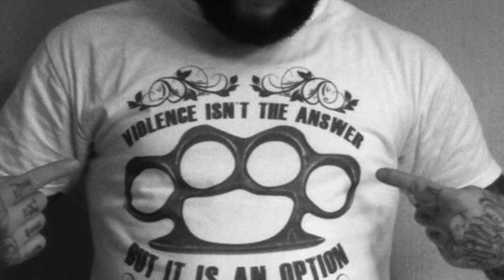Tribute to Chris Wheeldon ‘The Scalp Snatcher’